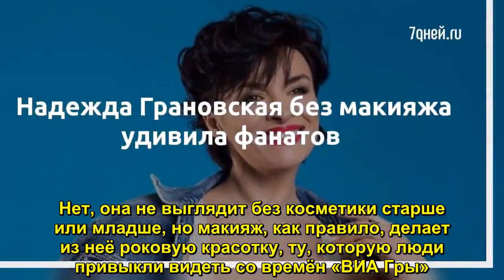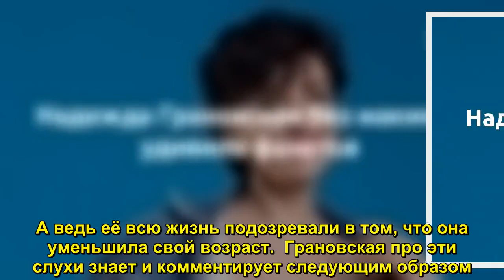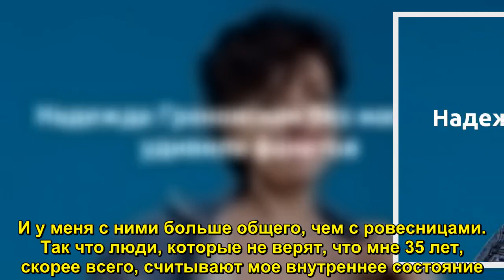Надежда Грановская без макияжа удивила фанатов - Sudo News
Весна, судя по всему, у Надежды Грановской - любимое время года. В том числе и без макияжа. Нет, он

без макияжа, Надежда Грановская,